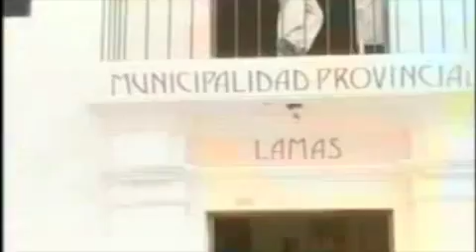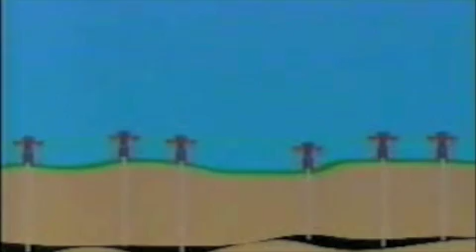Defendiendo la Diversidad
Defenediendo lo nuestro